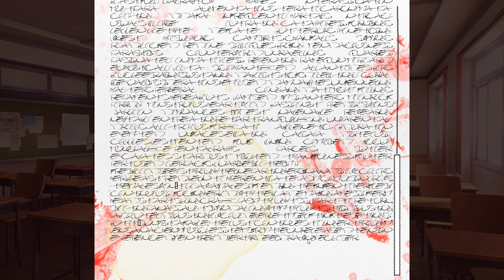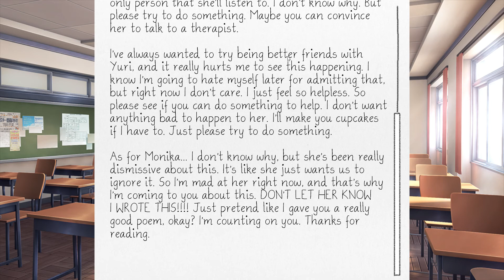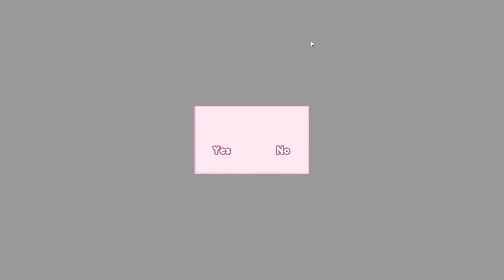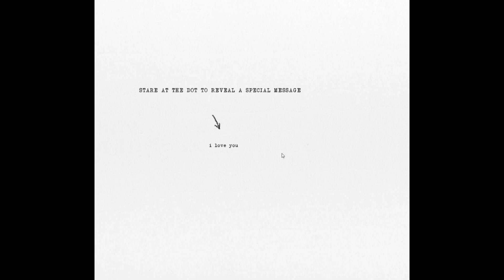Doki Doki Literature Club #12 - Just Monika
Let's Play Doki Doki Literature Club German: Don't judge a book by its cover - diesen Spruch sollte man hier unbedingt beherzigen. Erstens weil es zeigt, dass man hoffentlich genug Englisch versteht um dem Lets Play zu folgen - Doki Doki Literature Club gibt es nämlich leider nicht auf Deutsch - und zweites weil das Spiel einige Überraschungen bereit hält, die dem ersten Eindruck diametral entgegen laufen. Ich möchte euch auf jeden Fall dazu ermutigen hier am Ball zu bleiben auch wenn ihr mit dem Genre bisher nicht viel anfangen konntet. Viel Spaß!

Viel Spaß mit Doki Doki Literature Club Gameplay Deutsch / German